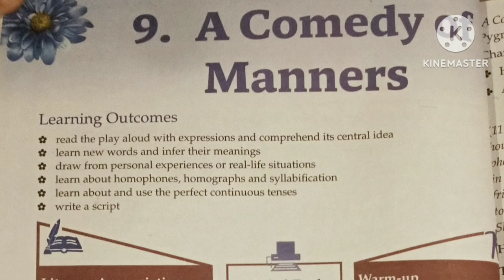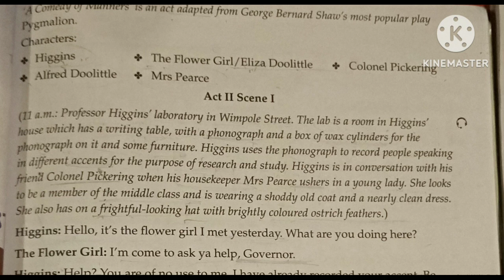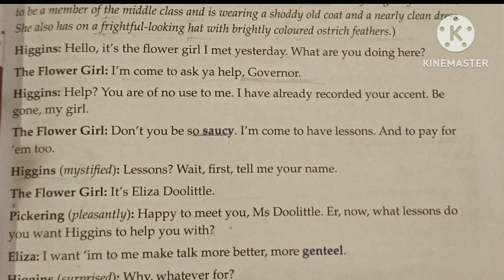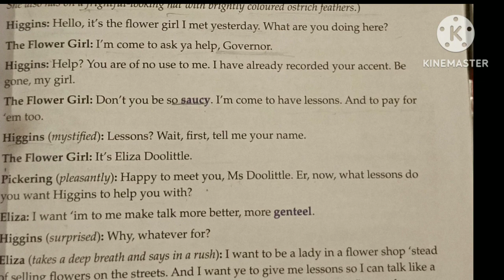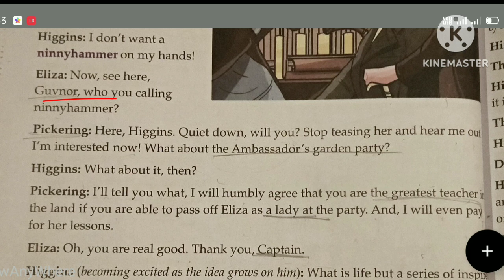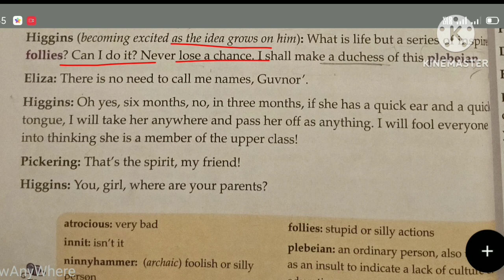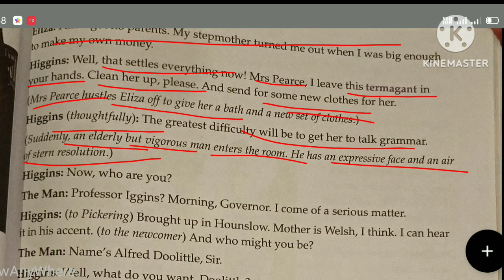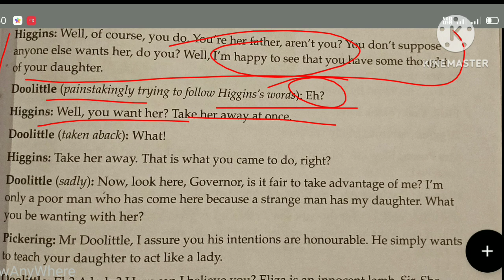A comedy of manners / Dolittle